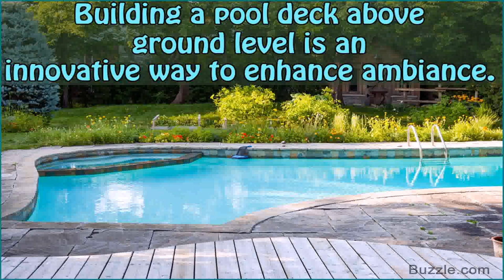Build A Deck Around A Above Ground Pool